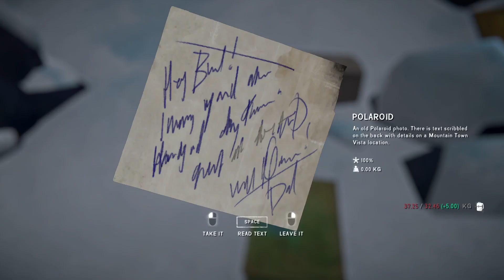Beyond the Town | The Long Dark (Survival Mode) - Part 7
Welcome Back!
Part 7 in Survival mode of the Long Dark.

 Exploration-survival experience that challenges solo players to think for themselves as they explore an expansive frozen wilderness in the aftermath of a geomagnetic disaster. There are no zombies -- only you, the cold, and all the threats of Mother Nature.